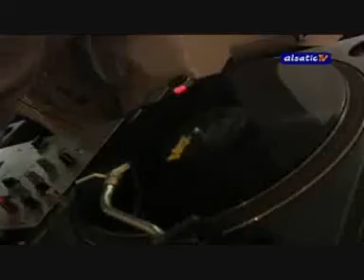Frankie Numi "Alsatic TV" at the Swifty's Exhibition for the "Contre Temps" Festival 2009